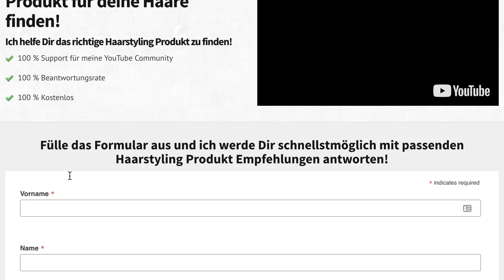HAARE WACHSEN LASSEN ● 5 TIPPS für die ÜBERGANGSPHASE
Hey Leute,
heute präsentiere ich euch ein umfassendes Video, das sich mit der oft herausfordernden Übergangsphase beschäftigt, wenn man von einer Kurzhaarfrisur zu einer Langhaarfrisur wechseln möchte. Ich weiß aus eigener Erfahrung, dass dieser Prozess manchmal frustrierend sein kann, daher habe ich 5 wertvolle Tipps für euch zusammengestellt, die euch dabei helfen, diese Phase erfolgreich zu überstehen und euer Ziel von langen, wunderschönen Haaren zu erreichen.
In diesem Video erfahrt ihr alles Wichtige, von der richtigen Pflege und Styling-Tricks bis hin zu Tipps, wie ihr mit den manchmal unhandlichen Zwischenlängen umgehen könnt. Egal ob ihr gerade erst am Anfang steht oder schon ein Stück des Weges zurückgelegt habt – diese Ratschläge sind für jeden nützlich.
Ich freue mich sehr auf euer Feedback und bin gespannt auf eure Erfahrungen und Fragen. Gemeinsam schaffen wir es, die Übergangsphase zu meistern! Viel Erfolg auf eurem Weg zu langen Haaren!
Peace,
DK

✘ Haarstyling Produkte:

✘ Haarstyling Zubehör:

✘ Weisse Zähne / Mundpflege:

✘ Männerpflege Produkte:

✘ Camera Equipment: